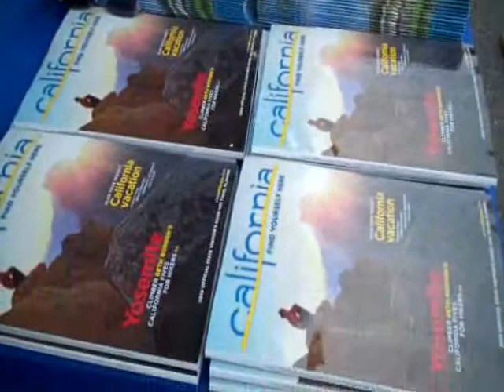California Shows Off At Amgen Tour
Get a peek inside how the state of California promotes itself at the Amgen Tour of California.